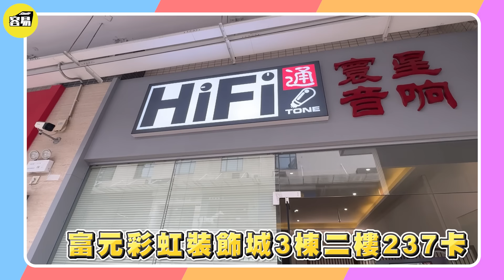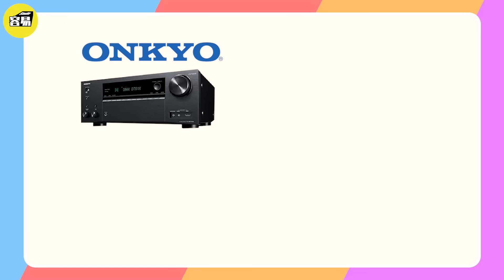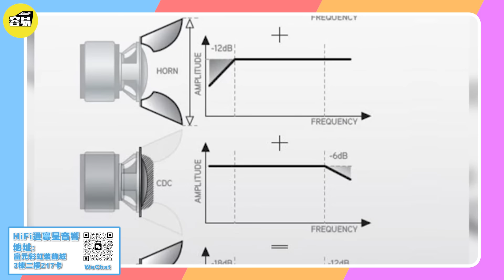香港人在中山 音響專家分享音響DIY經驗丨8XXX元打造家庭影院 在家就可以暢快K歌丨北京獲獎 專家分享玩音響心得丨國內技術遠超海外丨#香港人在中山#家庭影音#家庭娛樂#退休生活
👉本期視頻港人 音響專家分享音響DIY經驗  8XXX元打造家庭影院 在家就可以暢快K歌。北京獲獎 專家分享玩音響心得 感興趣嘅朋友，快啲關注今期節目啦！